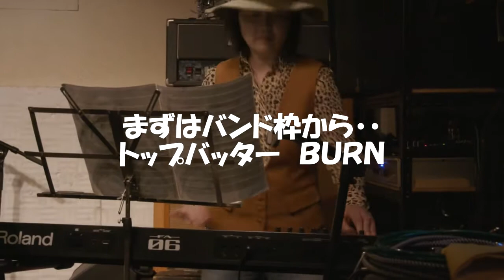蛇鳩セッション10回記念 - バンド＆セッション ダイジェスト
蛇と鳩の会主催「蛇と鳩の十戒祈念・超熱のライブ2017」より、参加者が所属するバンドの演奏と、セッションコーナーの演奏のダイジェストです。

蛇と鳩の会のオフ会イベントでは軽音楽部の部室のノリでセッション演奏を楽しんでいます。今回は10回記念なので学園祭の教室ライブ的なイベントです。